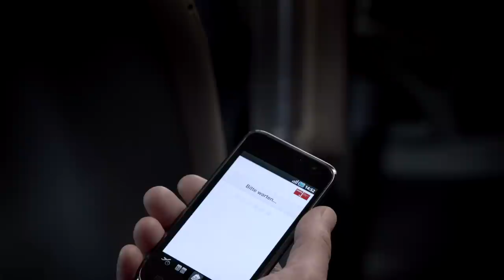Swisscom - Liberty - Rocketman - stories AG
Director: Tobias Fueter
DoP: Filip Zumbrunn
Agency: Jung von Matt